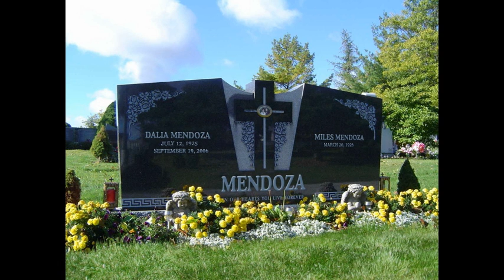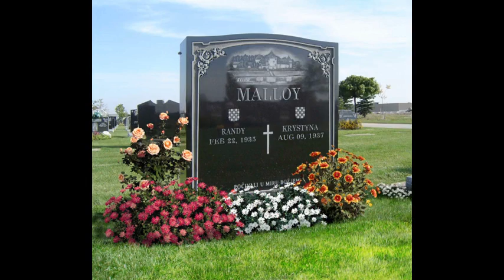Custom Gravestone, Design A Gravestone, Design Gravestone